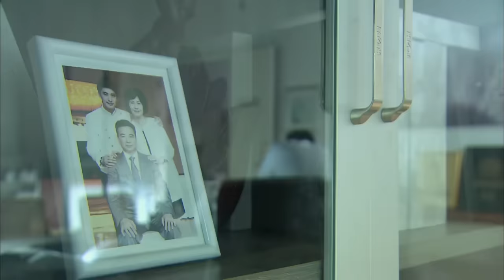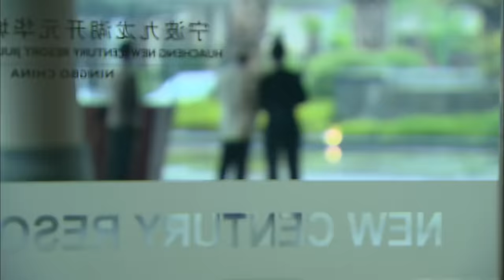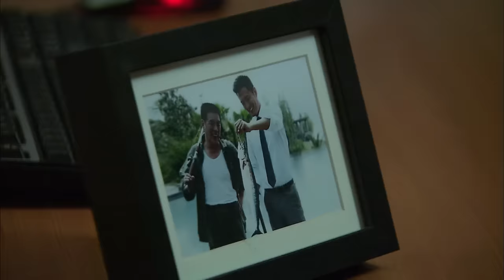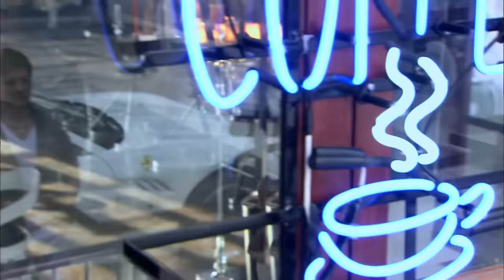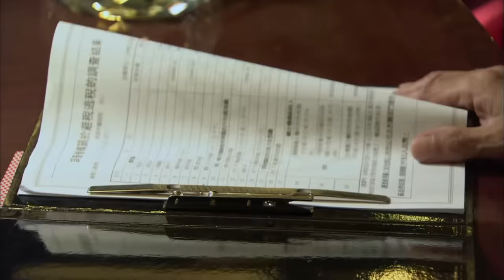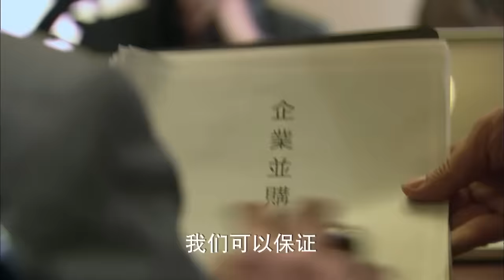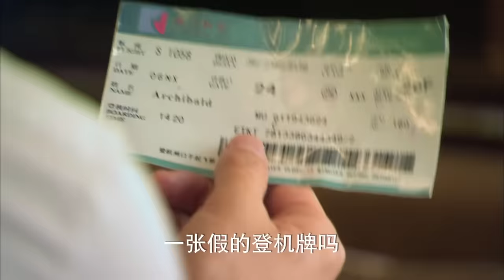EngSub《天降總裁是前男友》1：辛芷蕾 胡歌 韓雪 天才總裁霸氣收購公司😍追回昔日白月光❤‍🔥怒砸十個億！💵drama